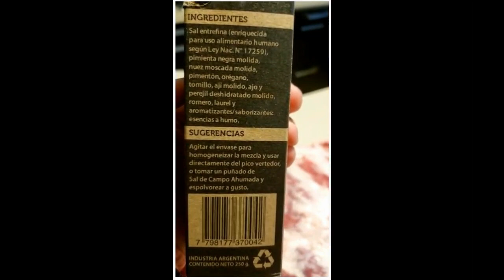No Todo es Filatelia - Como se Prepara un Asado Cordobes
Hector Di Lalla, 23 de mayo del 2020 (Cordoba, Argentina)